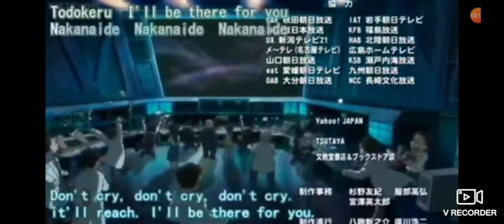'TERI MITTI' by Doraemon cartoon.❤❤ ( CHAYAN DAS )